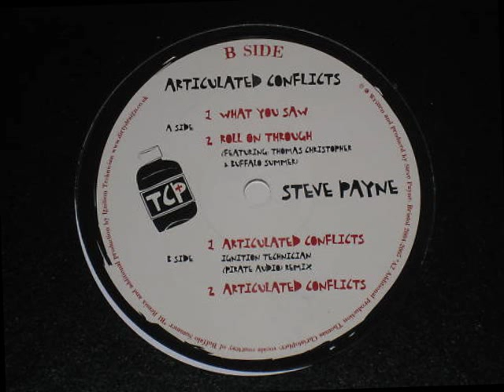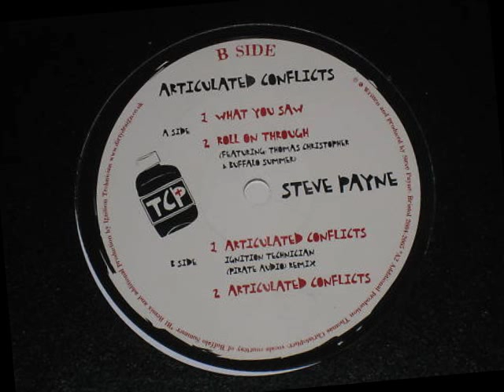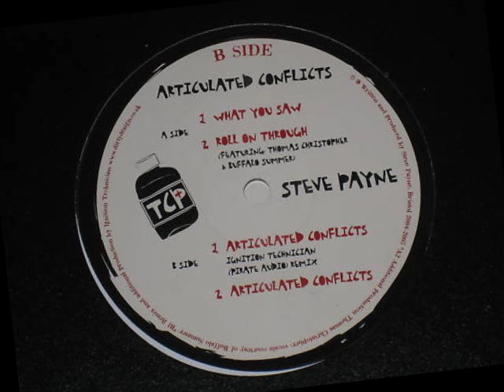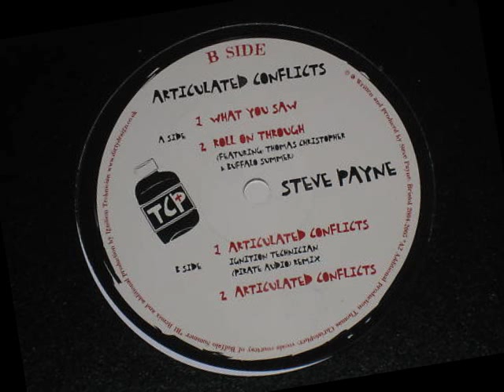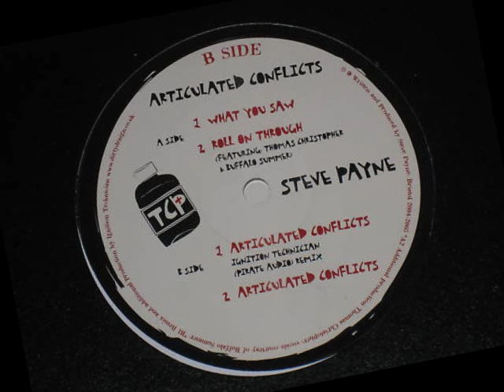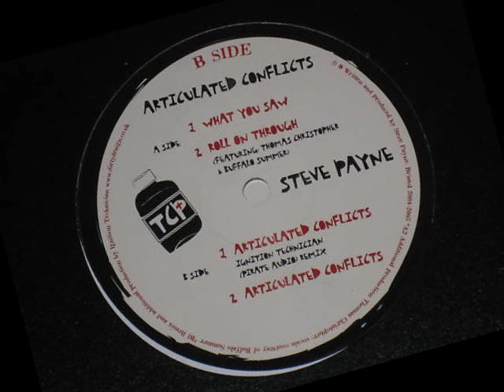Steve Payne - Articulated Conflicts (Ignition Technician rmx)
Vinyl rip